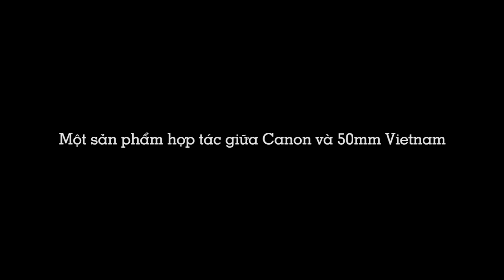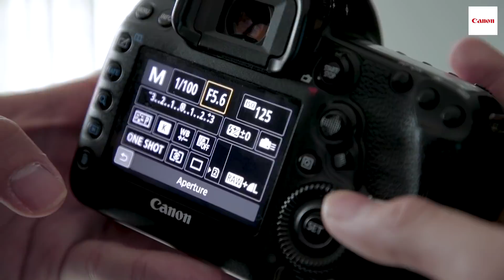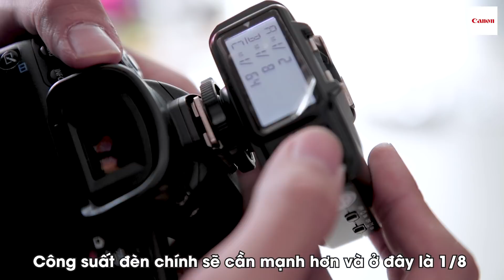Nhiếp Ảnh 360 | Mùa 2 | Tập 19: Chụp ảnh xanh đỏ như phim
Nếu như bạn là một fan hâm mộ các bộ phim điện ảnh, chắc chắn bạn đã từng nhìn thấy một vài khung cảnh đặc biệt, nơi mà nhân vật chính trong phim được bao phủ bởi lớp đèn màu xanh đỏ sặc sỡ khác nhau, thường là trong quán bar hoặc club nhộn nhịp.

Và bạn có bao giờ tự hỏi làm sao để chụp được một khung cảnh như thế? Tập 19 của Nhiếp Ảnh 360 Mùa 2 sẽ giúp bạn trả lời được câu hỏi này!